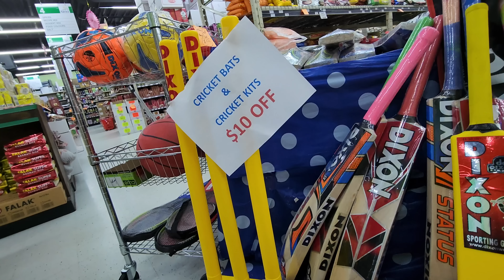Feels UNSAFE here ! | Bought Cricket Gear in Saskatoon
Our Favourites: Gadgets & Household Stuff:
Bike Rack for CAR

Storage Flour & Rice Containers:

Smart Luugage Tags:

- Command Hooks

- School Bag

- 1. Office Desk
2. Office Desk

- Balloon Pump